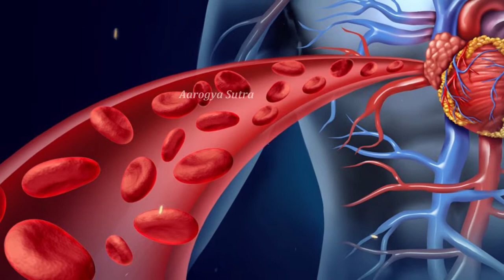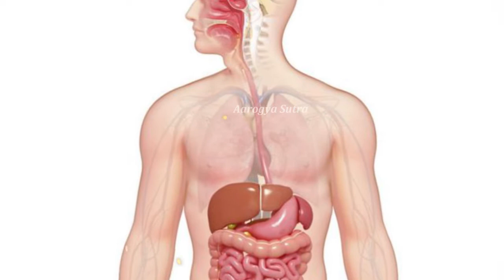కడుపులో ఎలాంటి సమస్యకైనా పరిష్కారం ఇదే..! | Health Benefits of Black Pepper in Telugu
Watch :కడుపులో ఎలాంటి సమస్యకైనా పరిష్కారం ఇదే..! | Health Benefits of Black Pepper in Telugu

Aarogya Sutra